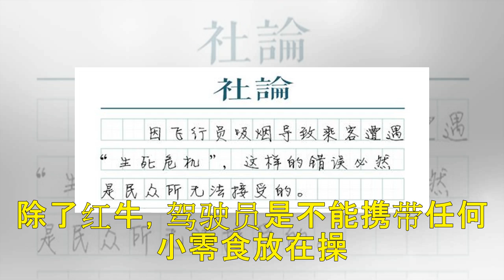一罐红牛引发的血案？美空军嘴渴想喝饮料，结果差一点就机毁人亡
红牛作为提神醒脑的功能饮料，一经推出就广受上班族人群的喜爱。尤其是在极其困倦的时候，喝上一罐绝对能起到清醒的作用。而且其他疲劳人群也可以喝，甚至就连国家运动员都可以在比赛前喝。但是就是这样提神醒脑的“神器”，却在一个美国空军飞行员手里惹了大祸！红牛据美国媒体报道，美国军方在近期会议中提到，未来禁止飞行员在飞行员喝功能饮料！因为在去年美国空军就发生过这样一起事件，一架MC12W侦察机飞行员因为疲劳想...